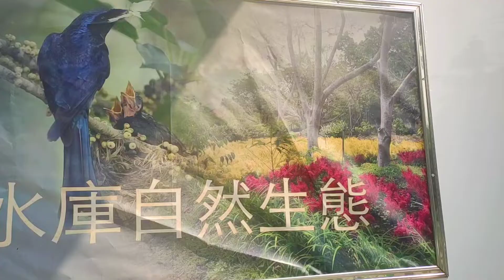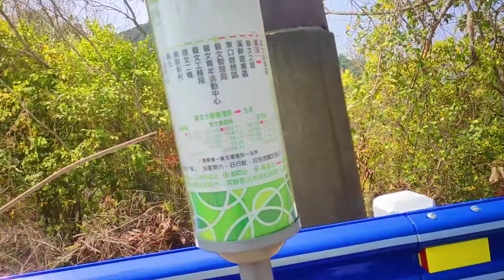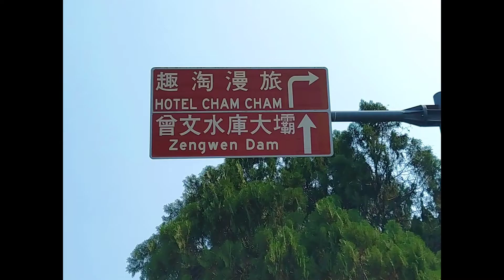ZENGWEN RESERVIOR at TAINAN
Bike is Life 🚴‍♂️